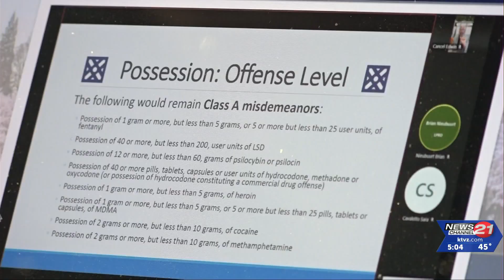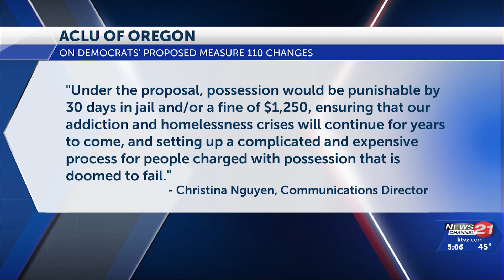Oregon Democrats propose changes to fix Measure 110 -- drawing criticism from some lawmakers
After weeks of hearings in Salem, the Oregon Legislature's Joint Committee on Addiction and Community Safety Response outlined their proposal for legislation to fix the much-criticized flaws in Measure 110 that they say will expand addiction treatment, deter public drug use, and improve community safety.

The panel was formed in the wake of sharp criticism of the rollout and impacts of voter-approved Measure 110, especially it's decriminalization of small amounts of drugs amid a surge in abuse and overdoses, many of them fatal.

Rep. Jason Kropf, a Democrat from Bend, said during Tuesday's hearing "Regarding possession of drugs, we're going to make possession of a small amount of drugs like fentanyl and meth a class C misdemeanor, with the requirement that law enforcement offer a behavioral health door first to those folks."